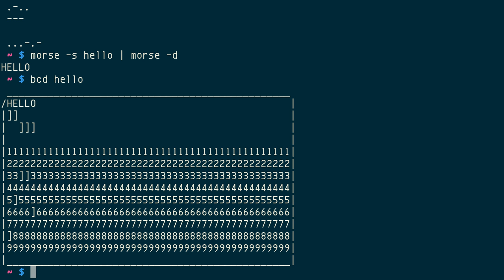morse, bcd for punch cards, ppt for paper tape, from BSD games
bcd, ppt, and morse [1] are three in one package, the convert string into morse code, punch card, or paper tape formats.

(0:22) bcd
(0:25) ppt
(0:10) morse

For ppt and morse, you can convert back `-d` and forth between the plain text to the formated strings. For morse, `-s` can output dot/dash version instead of dit/daw written sounds. Three codes were created around 1988 and 1989 according to the copyright years.

Last year, I made a recording for cwtext [2], which converts morse code into audio format.

* 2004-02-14, , from bsd-games 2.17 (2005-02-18) via Gentoo games-misc/bsd-games 2.17-r5
* In C
* By Steve Hayman, et al.
* New BSD License (3-clause)